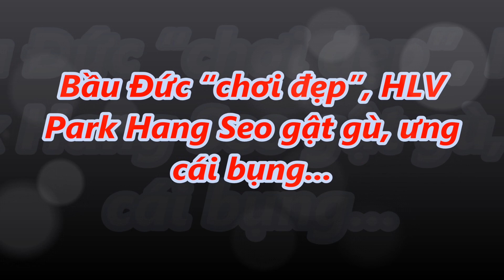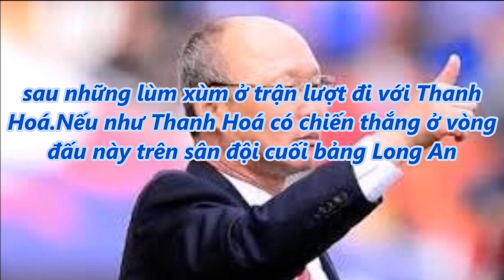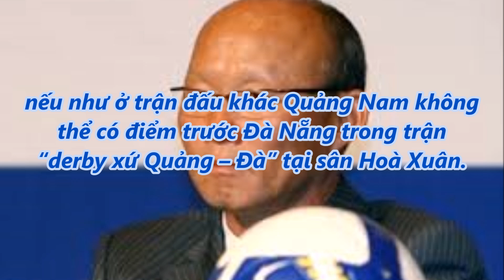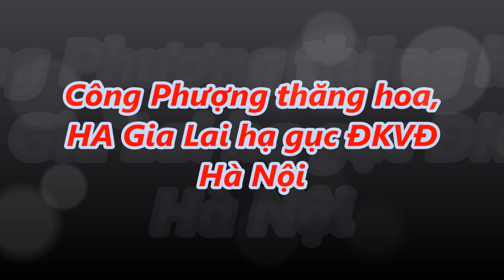tin tức 24h - Bầu Đức “chơi đẹp”, HLV Park Hang Seo gật gù, ưng cái bụng...